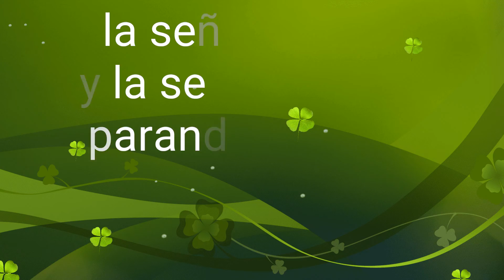DESAYUNO RÁPIDO La señorita káterin y la señorita Brenda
Nos comimos un delicioso desayuno
 preparado por esta grandes muchachas...